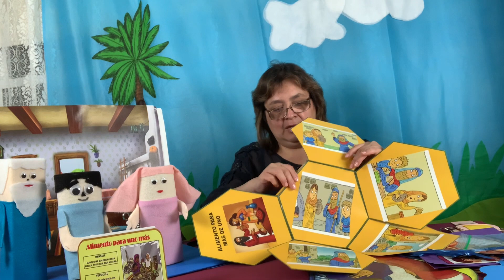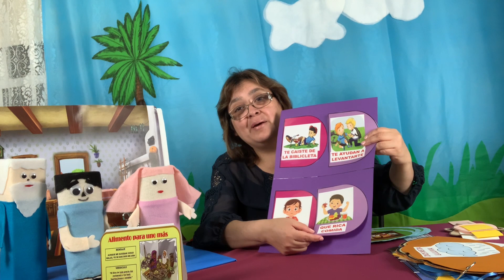PRIMARIOS-ALIMENTO PARA MAS DE UNO-HISTORIA DE ELIAS-IDEAS-LECCION 10-MINISTERIO INFANTIL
Compartimos ideas para la leccion # 10
Alimento para mas de uno. Cuando Elias es alimentado por la viuda de Sarepta.
Las invito a hacer un pancito muy sencillo con nuestros ninos, ideas para repasar la historia, Podemos hacer un movil para el versiculo biblico, idea para las preguntas de repaso, y algunas actividades,